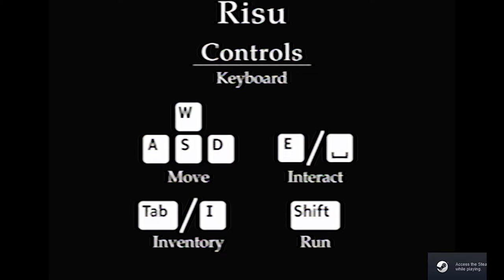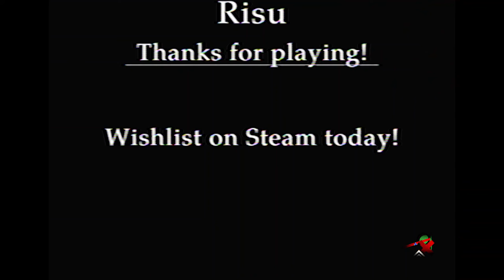Risu Demo Walkthrough | Indie horror game |No Commentary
Risu is a story-driven, survival horror adventure game. Her new home hides a dark secret; Risu Ishikawa must traverse, solve, and survive a hellish architectural-maze of endless personal nightmares, but what lies at the center?
Everyone can play this in their free time  and its free the game developers haven't released the full  game but they released the demo its free for all play and enjoy this mystery solving classical psx style psychological horror game it is really worth playing at least for someone like me.
Feel free to give your feedbacks.